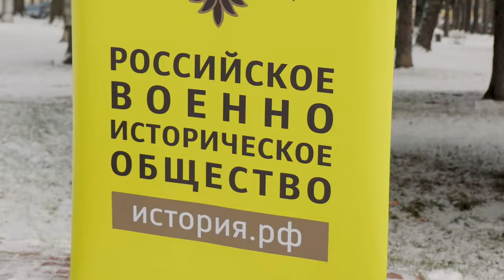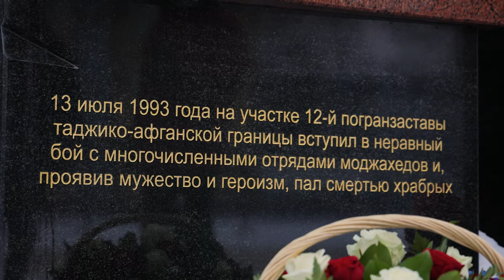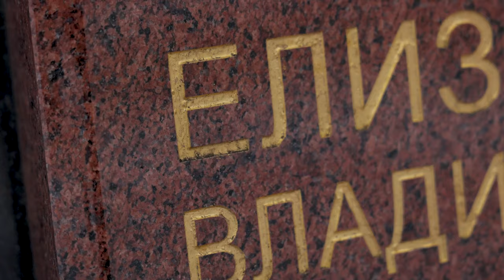В Твери прошёл памятный митинг в честь Героя России Владимира Елизарова